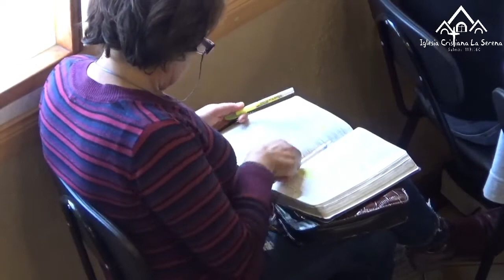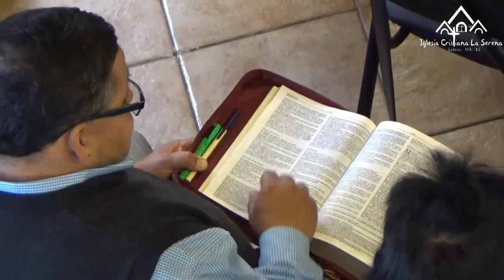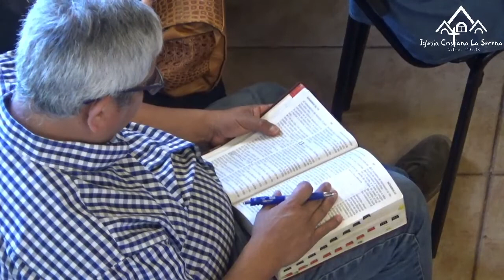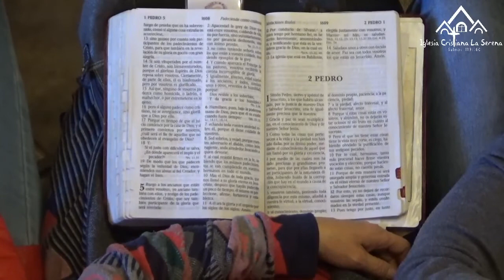4. La victoria de los mansos | El Sermón del Monte | Ps Carlos Flores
Felices los mansos, porque ellos heredaran grandes bendiciones para esta vida y en la otra. Cuando entendemos las armas verdaderas que tiene el hijo de Dios, su triunfo está asegurado.